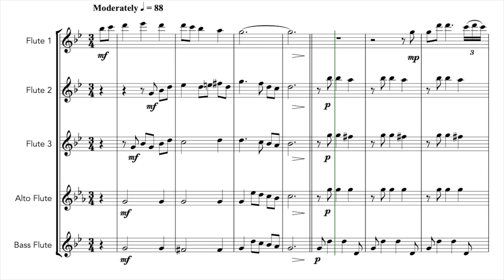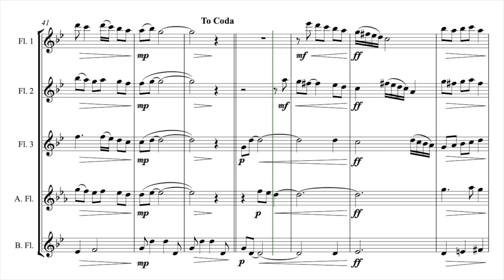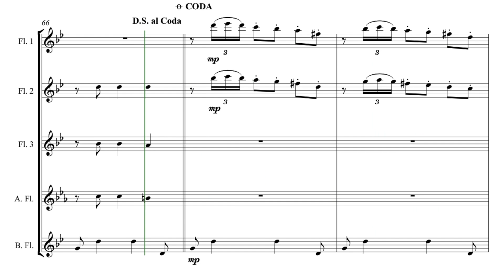God Rest Ye Merry Gentlemen Flute Choir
A lovely arrangement of well-loved Christmas Carol ’God Rest Ye Merry Gentlemen’ in triple time. A perfect addition to the festive concert program. Arranged for Flute Choir/Quintet (3 C Flutes, Alto and Bass Flute).